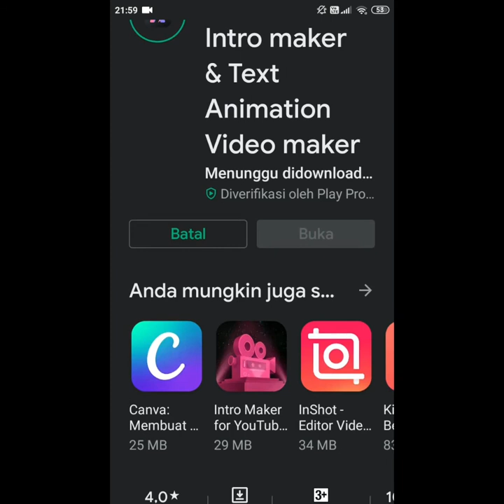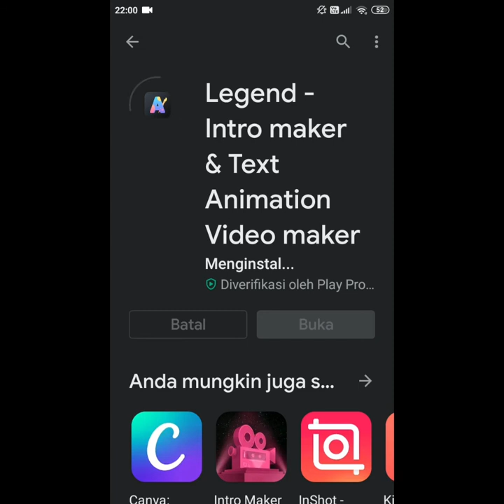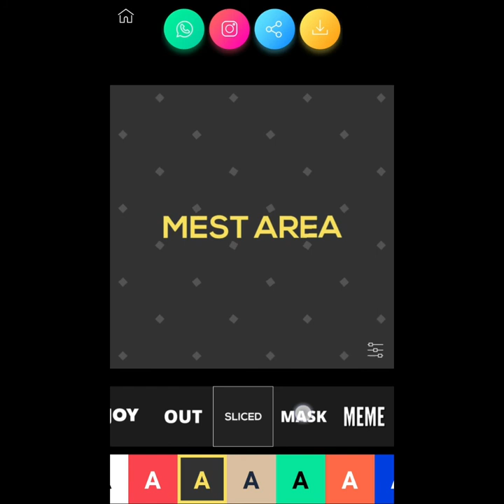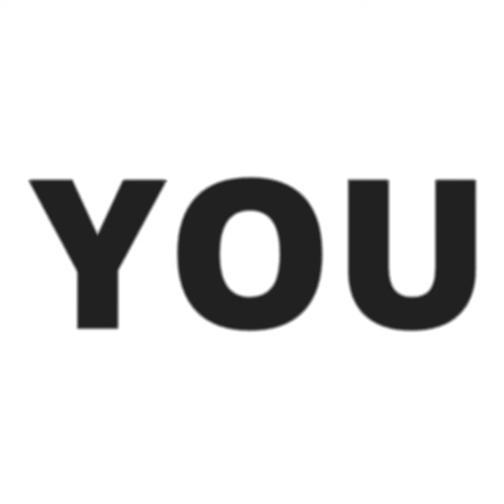Membuat Animasi Teks Bergerak di Android FOR FREE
Okey di video kali ini kita akan belajar how to make animation text motion grapich yang bisa digunakan untuk instastories kekinian tanpa perlu ribet hanya dengan download aplikasi Legend di Google play store